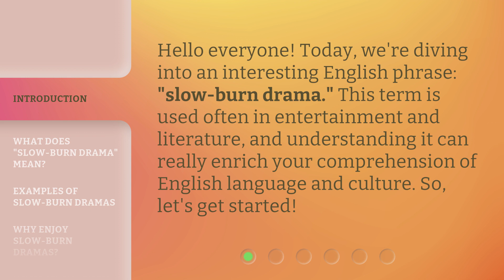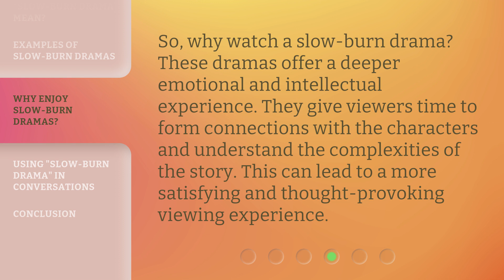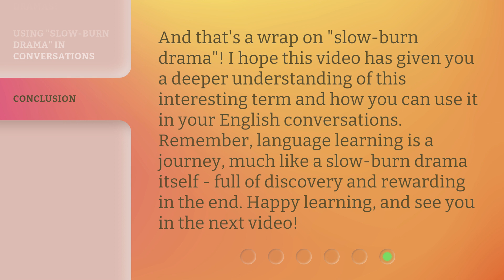Understanding "Slow-Burn Drama" in English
Unraveling the Magic of Slow-Burn Drama in English • Discover the enchanting world of Slow-Burn Drama in English as we delve into its captivating storytelling technique, building suspense and leaving you on the edge of your seat. Explore the art of subtle character development, intricate plot twists, and the power of anticipation that make Slow-Burn Drama an unforgettable cinematic experience.

00:00 • Introduction - Understanding "Slow-Burn Drama" in English
00:28 • What Does "Slow-Burn Drama" Mean?
01:04 • Examples of Slow-Burn Dramas
01:33 • Why Enjoy Slow-Burn Dramas?
01:55 • Using "Slow-Burn Drama" in Conversations